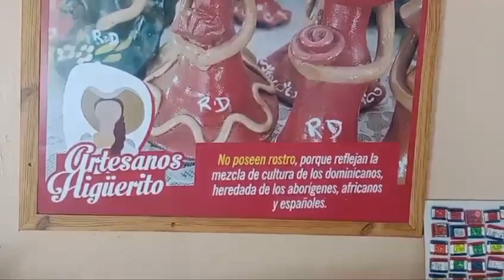Día internacional del artesano